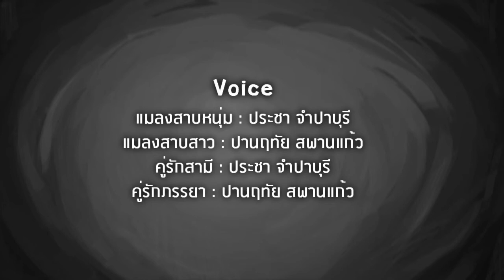มูลนิธิสยามกัมมาจล : Cockroach Family ผลงาน Thailand Animator Festival#2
ประเภท : แอนิเมชัน
เรื่อง  : Cockroach Family : ครอบครัวแมลงสาบ
โครงการ Thailand Animator Festival#2 by Sputnik Tales

Thailand Animator Festival#2 by Sputnik Tales
เทศกาลแอนิเมชั่น อิสระ + เพื่อสังคม
เมื่อวันเสาร์ที่ 1 มิถุนายน 2556
ณ โรงภาพยนตร์สกาล่า สยามสแควร์

 เพราะอยากนำเสนอให้เด็กๆ หรือคนทั่วไปตระหนักว่า หากเราทานอาหารเหลือจะเป็นมลภาวะ ส่งผลให้มีแมลงสาบ หรือมดมากัดกินอาหารที่เหลือทิ้งไว้ ทำให้ห้องสกปรก โดยใช้แมลงสาบเป็นตัวดำเนินเรื่อง เพื่อสะท้อนให้เห็นถึงปัญหาที่จะเกิดขึ้นตามมา หากมนุษย์ละเลยการทานอาหารให้หมดจาน จึงเป็นแนวคิดให้ นายประชา จำปาบุรี  บัณฑิตสาขาแอนิเมฃั่น คณะศิลปะสื่อและเทคโนโลยี   มหาวิทยาลัยเชียงใหม่  ปัจจุบันทำงานอยู่ที่ทรูดิจิตอลพลัส  ผลิตแอนิเมชั่นเพื่อสังคมที่มีชื่อว่า  Cockroach Family : ครอบครัวแมลงสาบ

วิดิโอทั้ง 10 ผลงาน